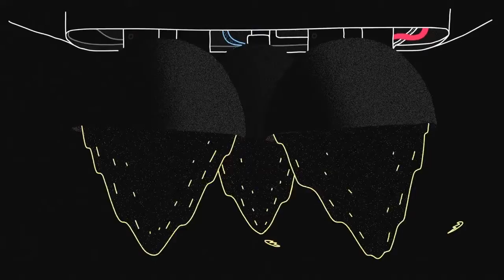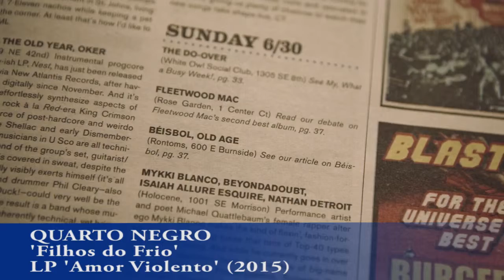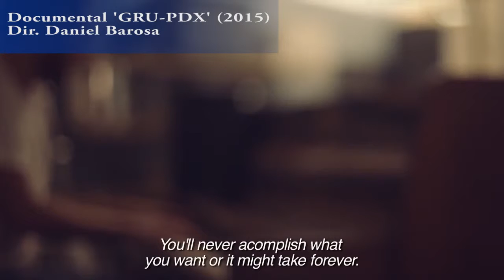Quarto Negro en Periscope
Quarto Negro es un dúo brasileño formado por Eduardo Praça y Thiago Klein. Con ellos hablamos en Periscope sobre su LP de debut ‘Desconocidos’, que fue grabado en Barcelona en 2012, mientras que su continuación ‘Amor Violento’ vio la luz en 2015 y fue gestado en Portland, Oregon, en Estados Unidos.

Quarto Negro tocará en el Primavera Sound el 3 de junio a las 20:00 en el escenario Nightpro. Además, tendrás la ocasión de verlos nuevamente el 4 de junio en el Daypro (Primavera a la ciutat) a las 11:00.